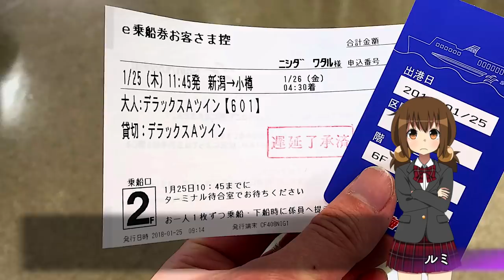北海道へ帰ろう！新日本海フェリー『あざれあ』乗船レポ(1)【LDs_340】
( ﾟдﾟ)で、デラックスぅ！

　Breakthrough_ace.輝鳴
●キャラクターデザイン・キービジュアル：
　そらのん
●ルミ・ミレーニア オリジナルキャラクターデザイン：
　なか